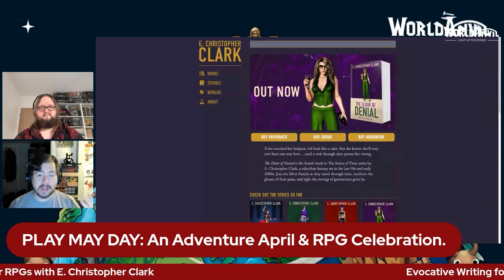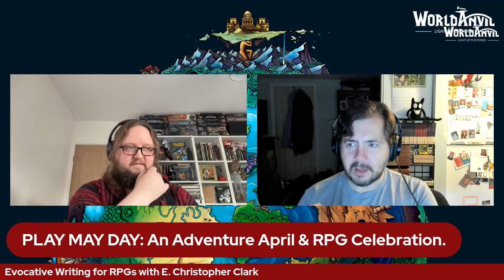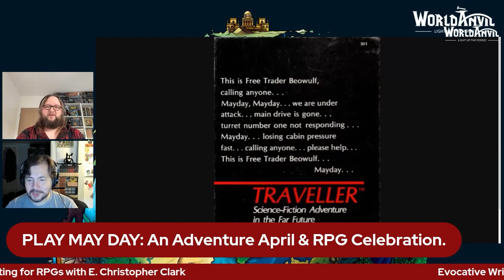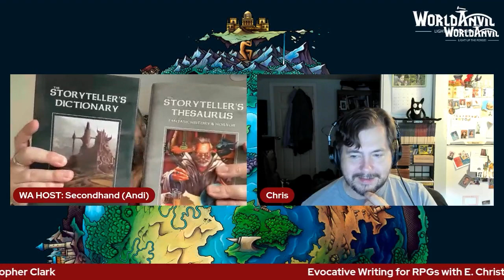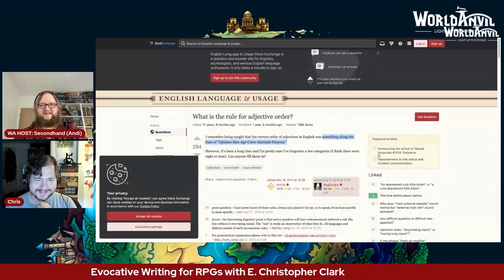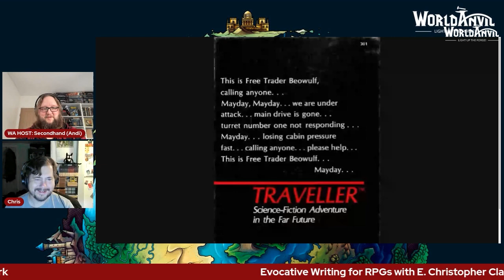Evocative Writing in RPGs with E. Christopher Clark - Play May Day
Play May Day was a one-day online event in 2022 where we celebrated RPGs the creativity of our community! In this seminar, E. Christopher Clark, an anvilite, talks about how to write evocative descriptions in RPGs.